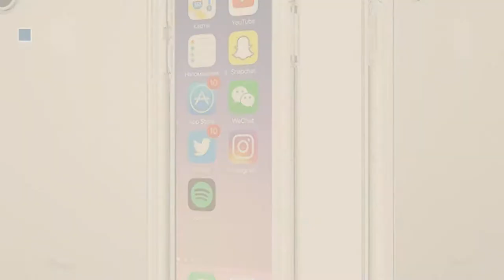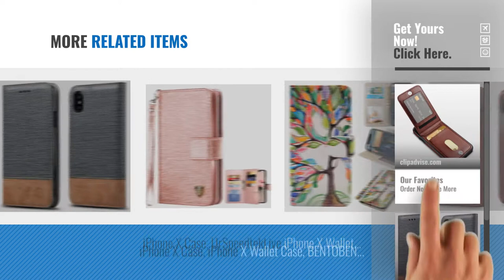IPhone X Flip Cases [2018 Best Sellers]: iPhone X Case, iPhone X Card Holder Case, LuckyBaby Premium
New! 2019 Black Friday / Cyber Monday Flip Cases Deals and Updates.

Black Friday / Cyber Monday iPhone X Case, iPhone X Card Holder Case, LuckyBaby Premium Leather Folio Flip iPhone X by LuckyBaby

Black Friday / Cyber Monday For iPhone X , iPhone 10 Case,WenBelle Blazers Series,Stand Feature,Double Layer Shock by WenBelle

Black Friday / Cyber Monday iPhone X Case, Apriletter Shock Absorption Soft TPU Bumper Cover Durable Flexible by Apriletter

Black Friday / Cyber Monday iPhone X Case ZOVER Detachable Genuine Leather Wallet Case With Auto Sleep/Wake Function by Zover

Black Friday / Cyber Monday iPhone X Case, iPhone 10 Case, MTRONX Magnetic Closure Ultra Folio Flip Slim PU Leather by MTRONX

Black Friday / Cyber Monday iPhone X Case, Gentre Shock Absorption Soft TPU Bumper Cover Durable Flexible Anti-Scratch by Gentre

Black Friday / Cyber Monday iPhone X Case/iPhone 10 Case Salawat Slim Shock Proof Phone Cover Lightweight Premium PU by SALAWAT